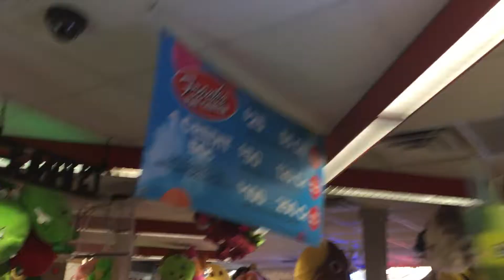Banvill Envirofan Silverlines video 4